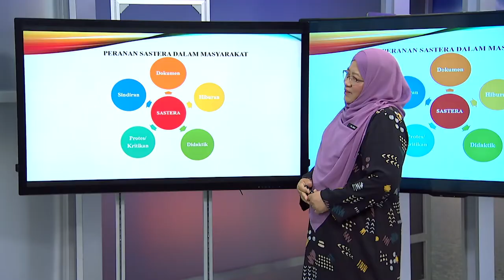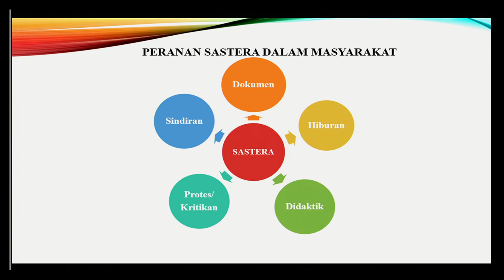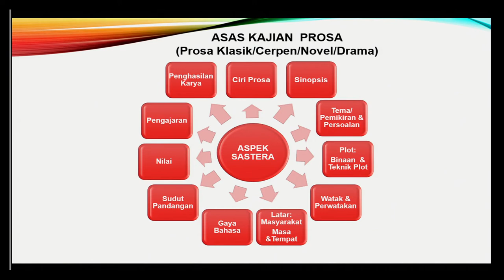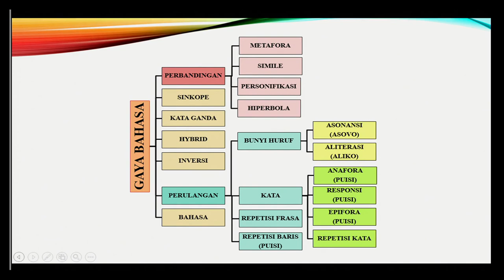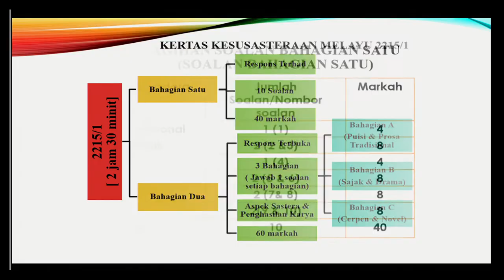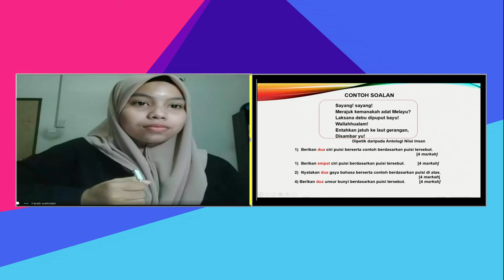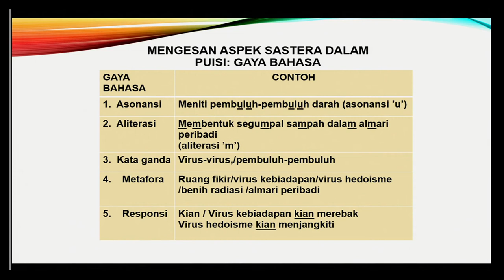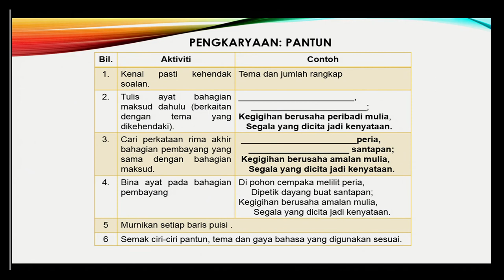DidikTV Road To Success SPM 2020 Ep 65 Kesusasteraan Melayu